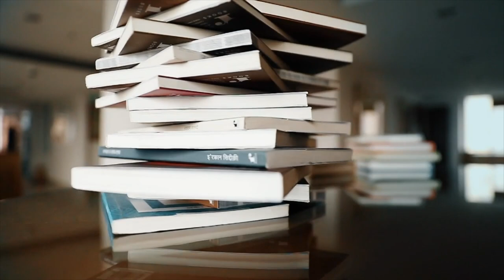Manu Pillai on False Allies: India’s Maharajahs in the Age of Ravi Varma | LHI Book Club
The British circulated the idea that Indian maharajahs were petty despots who needed ‘enlightened’ white hands to guide them. Many Indians bought into this stereotype, viewing princely India as only caring about lust and luxury. Author Manu S. Pillai disputes this view. Tracking the travels of the painter Ravi Varma, he uncovers a world that is not of dancing girls, but of sedition, legal battles, the defiance of imperial dictates, and resistance. We meet maharajahs obsessed with industrialization, and rulers who funded nationalists, these men anything but pushovers for the Raj to manipulate.